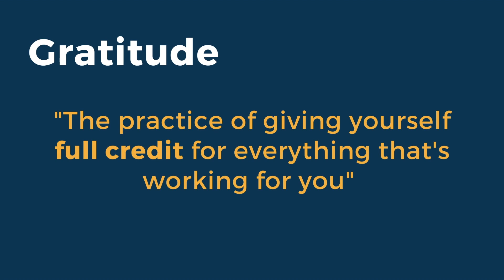Gratitude is Key: 3 Reasons Why You Need to Practice It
*** RELATED VIDEOS - HOW TO BE HAPPY ***

*** RELATED VIDEOS - POSITIVITY ***

*Free Training Offer: enroll in 'Train Your Brain for Permanent, Positive Change' for free when you join Mind School:

*** THIS IS WHY YOU MUST PRACTICE GRATITUDE ***

Practicing gratitude regularly is not just a 'nice-to-have', it's now essential when it comes to living a happy and fulfilled life, and sometimes even just to keep our sanity!
In this video, you'll learn the 3 BIG reasons why you need to start practising gratitude today.